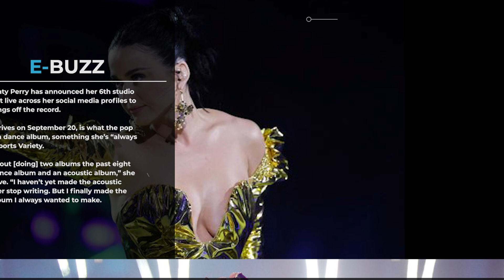Katy Perry teases new album ‘143’ in collaborations with Doechii, 21 Savage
Singer-songwriter Katy Perry has announced her 6th studio album ‘143’. She went live across her social media profiles to share snippets of songs off the record.

The album, which arrives on September 20, is what the pop singer described as a dance album, something she’s “always wanted to make”, reports Variety.

“I’ve been talking about [doing] two albums the past eight years and that’s a dance album and an acoustic album,” she said on Instagram Live. “I haven’t yet made the acoustic album. Well, we never stop writing. But I finally made the dance album, the album I always wanted to make.

“This record is super high energy, it’s super summer, it’s very high BPM,” she continued. “We just had a family dance party to one of the songs, and it’s just full of so much joy, so much love, so much light.”

As per Variety, while signing vinyl inserts for ‘143’, Perry previewed three songs from the album on both Instagram Live and TikTok Live. The first clip she played was for a song called ‘I’m His He’s Mine’ featuring Doechii, constructed around a sample of Crystal Waters’ 1991 hit ‘Gypsy Woman (She’s Homeless)’.

She followed with an upbeat number entitled ‘Nirvana’ as well as ‘Gimme Gimme’ featuring 21 Savage. “‘143’ is honestly a dance party,” she added on TikTok. “All fandoms, invited. And it’s high energy, lots of love, mostly lots of love and BPM, summer, sexy. And it’s for y’all.”

Perry initially teased this upcoming era last month with the news that its first single, ‘Woman’s World’, will arrive July 11 along with a music video. Though no tour has been announced, Perry mentioned on TikTok that she cleared her schedule so she’d be able to tour in the near future.